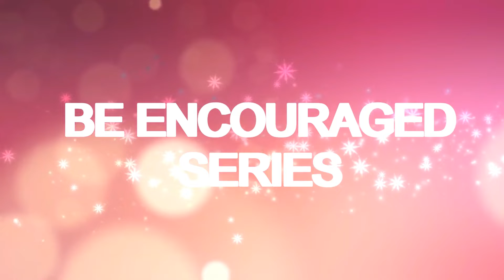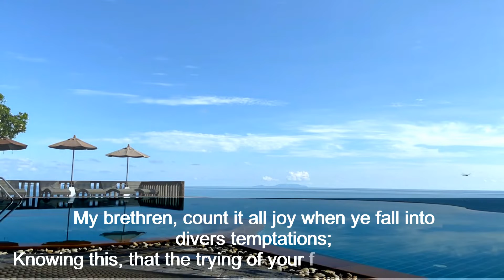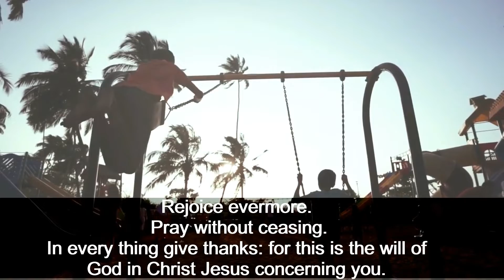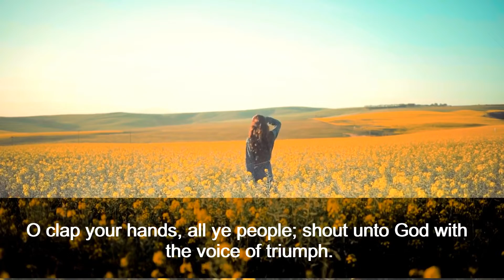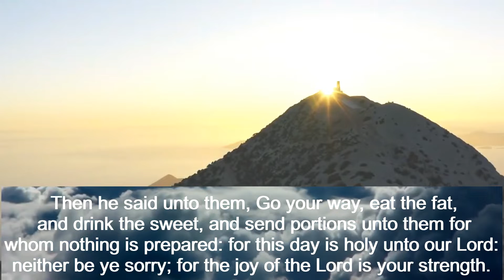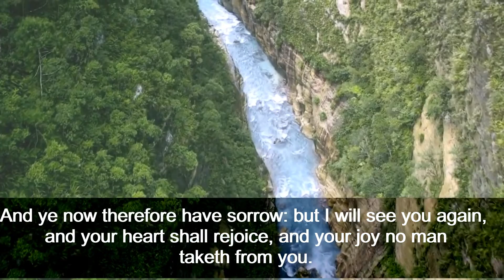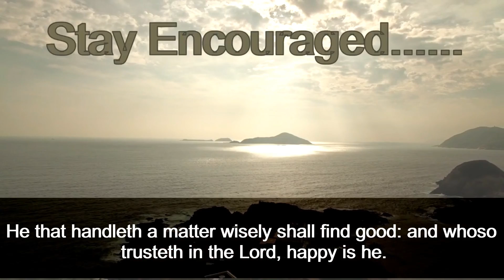Encourage yourselves with these Scriptures on Joy